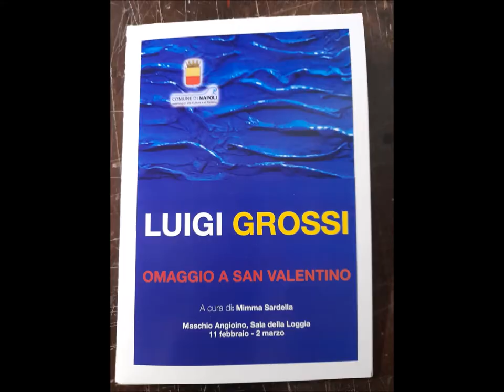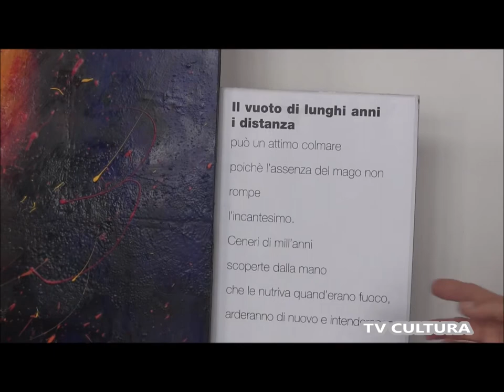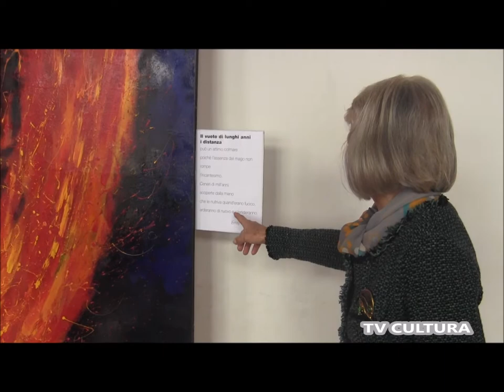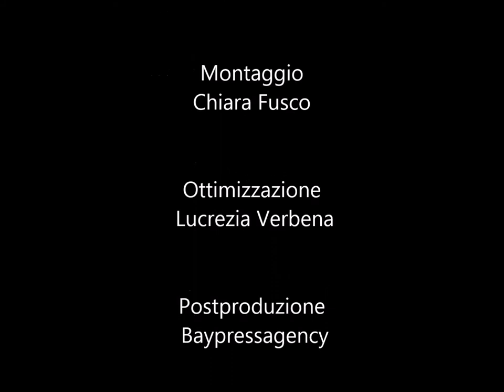LUIGI GROSSI. OMAGGIO A SAN VALENTINO a cura di Mimma Sardella Castel Nuovo (Maschio Angioino)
LUIGI GROSSI. OMAGGIO A SAN VALENTINO a cura di Mimma Sardella   ​Castel Nuovo (Maschio Angioino) - Sala della Loggia /11 febbraio - 2 marzo 2021 (FULL VERSION)

Intervento dell'Assessore alla Cultura e al Turismo del Comune di Napoli, Dott. ssa

OMAGGIO  A SAN VALENTINO
Per le giornate prossime e successive alla Festa degli Innamorati, il 14 febbraio, che quest’anno cade di Domenica- giorno, insieme al sabato, di chiusura dei Musei e luoghi d’Arte- l’artista  Luigi Grossi  offre la presenza, anche in assenza di fruitori, di una sua istallazione dedicata all’Amore. Nella sala della Loggia o dei matrimoni, sosteranno per pochi giorni due sue opere rettangolari che rappresentano i due elementi vitali dell’Acqua e del Fuoco, simboli della Vita e dell’Amore, lunghe tra i tre e i quattro metri e strette tra i cinquanta e i sessanta cm.:
Il  mare  rappresentato dalle
ondulate superfici in altorilievo delle onde azzurre e  il  Vesuvio  con il lungo e rosso getto di lava incandescente che sale nel buio della notte. A commento due brani di Emily Dickinson, la poetessa dell’Assenza cara all’artista, che resteranno muti testimoni del vuoto, in attesa di tornare in tanti a condividere l’espressione dell’Arte, con il desiderio non più represso di abbracciarci e, perché no, scambiarci baci nel segno dell’Amore, quando questo tempo che ci tiene distanti passerà.
L’evento espositivo è a cura di Mimma Sardella
Si ringrazia il Comune di Napoli, Assessorato alla Cultura.
Maschio Angioino, Sala della Loggia, 11 febbraio - 2 marzo 2022

Il vuoto di lunghi anni di distanza
può un attimo colmare
poiché l’assenza del mago non rompe
l’incantesimo.
Ceneri di mill’anni
scoperte dalla mano
che le nutriva quand’erano fuoco,
arderanno di nuovo e intenderanno.
                                   (Emily Dickinson)​

Ascolta...come se il mare si unisse in riva al Vesuvio che erutta in alto la sua lava che subito ripiega, per rigettarsi nel mare dove si acquieta, e subito tace. Sono strette sul muro le due pale, alta l’una lunga l’altra, sporte di fronte al golfo di Napoli, nella Sala  della Loggia, luminosa per le grandi vetrate, di Castel Nuovo-Maschio Angioino, un  castello un tempo sull’acqua. Opere ingombranti, materiche e forti nei colori,  raccontano visivamente, a corpose pennellate, il Mare,  il liquido e salato elemento
primordiale, Thalassa, la Mer che nell’affine lingua francese pronuncia come la madre dalla quale tutto nasce quindi, vigile sulla costa, il  Vesuvio  che erutta fuoco, simbolo di Passione e dell’ardore dell’Amore, che da vita. Come sentinelle nel tempo che viviamo, avaro di incontri e di sposi, di abbracci e di baci, esprimono con le loro colorate sagome i nostri sentimenti che trattengono a fatica i gesti. Nello spazio infinito del cuore navigano le nostre speranze, mentre nell’attesa che si fa muta parlano i versi della poetessa dell’Assenza, Emily Dickinson, amata da Grossi e sua
musa, testimone dei lunghi preludi dell’attesa. Ma sappiamo che la Sala dei
matrimoni si riempirà nei prossimi giorni di pensieri d’amore, di ricordi e di speranze.
Ad accoglierli un fruscio...Ascolta...come se il mare.
                                                                                       Mimma Sardella

Montaggio
Chiara Fusco

Ottimizzazione
 Lucrezia Verbena

Postproduzione
 Baypressagency

 Grazia Arcidiacono

Ricerca archivio TV Cultura
 Fatima Estrella

Regia
Bruno Aymone